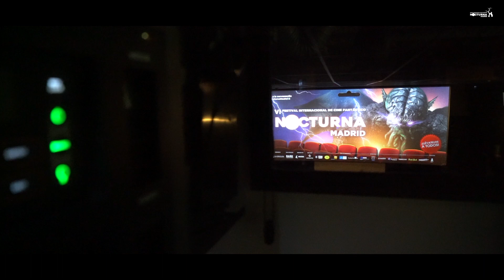NOCTURNA 2018 DON MANCINI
Don Mancini, the original creator of Chucky, talks about his experience in Nocturna 2018, Madrid International Fantastic Film Festival.